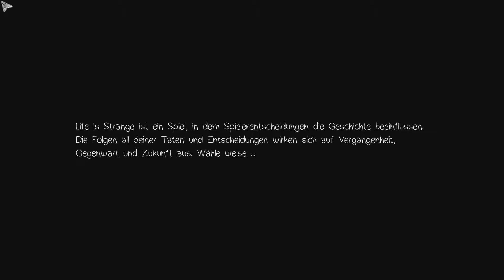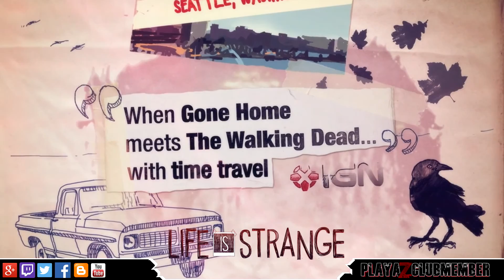Life is Strange 26- Episode 4: Dark Room [PC/FullHD/Deutsch ]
►Life is Strange  26- Episode 4: Dark Room

Playazclubmember spielt  Life is Strange aus dem Jahre 2015 auf dem PC - natürlich in Full HD 1080p mit Ultra-Settings!

► [Links]

► [Spiel]